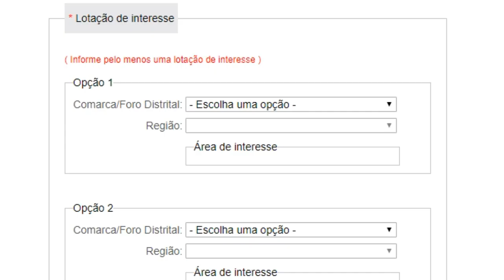Assistente Judiciário - TJSP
😊 Eu sou o Antônio do Tribunal, sou escrevente Técnico Judiciário do Tribunal de Justiça de São Paulo desde 1999. Já passei por vários fóruns dentro do TJSP. Iniciei na Vara das Execuções Fiscais Municipais de São Paulo, depois fui convidado para ser Escrevente-Chefe no distribuidor criminal do Fórum Mário Guimarães (Fórum Criminal da Barra Funda), em seguida pedi remoção para o fórum cível de Barueri e atualmente estou lotado no fórum de São Vicente.

 ✅Antes de ser aprovado no concurso do Tribunal eu fui lavador de carros, dentre outras coisas, e nessa época abriu um concurso para oficial de Justiça, escrevente e auxiliar do Tribunal.

✅É lógico que fiz a inscrição para auxiliar porque seria muita ousadia fazer um concurso para o cargo de escrevente ou de oficial de justiça.

✅Veja que eu mesmo não acreditava em mim. Imagina só um lavador de carros prestando concurso para Oficial de Justiça ou para Escrevente. Eu ganhava meio salário mínimo e o salário de escrevente era equivalente, naquela época (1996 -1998) a 10 salários mínimos (um sonho).

✅Mas, eu fui reprovado no concurso para auxiliar de serviços do tribunal de justiça. Foi a partir dessa reprovação que eu acordei para a vida dos concursos e decidi que na verdade eu não queria trabalhar como auxiliar de serviços gerais (com o devido respeito aos colegas auxiliares ), eu queria ser Escrevente.

✅Isso pode acontecer com você também.

Você pode não estar acreditando em você, você pode não se achar capaz, pode estar dizendo que isso é demais para mim.
✅Deixa eu te falar uma coisa: Nada é demais para você, nada é impossível se alguém já conseguiu chegar lá. Você também consegue.